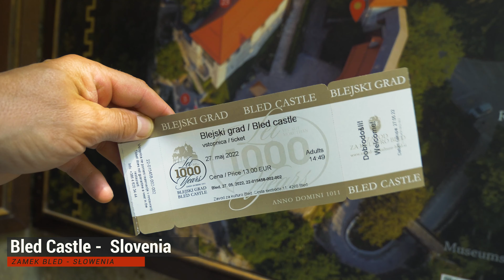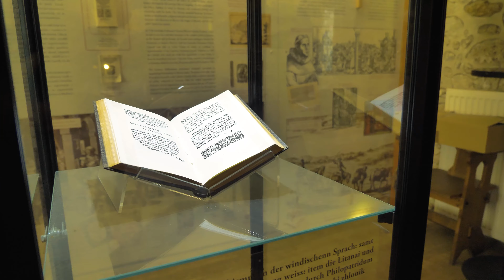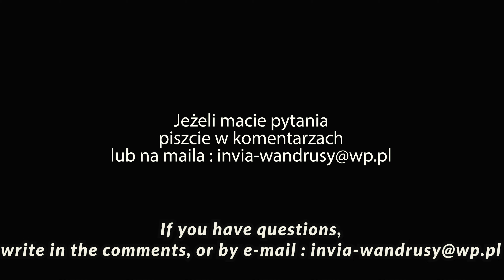Attractions Lake Bled, Vintgar Gorge, Bled Island, Bled Castle, Ojstrica - 4K Słowenia mp4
Lake Bled is a showcase of Slovenia and everyone who comes to this small and green country has heard about how beautiful the views can be seen here. But apart from the lake itself, the surrounding area has much to offer, attractions such as the Vintgar Gorge or Bled Castle are a must-see during a visit to Lake Bled. In this video we want to show you some of this beauty.
We wish you many beautiful journeys and kind people on your way. See you somewhere in the world!!!
Jezioro Bled jest wizytówką Słowenii i każdy, który przyjeżdża do tego małego i zielonego kraju słyszał o tym jak piękne widoki można tutaj zobaczyć. Ale poza samym jeziorem, okolice mają jeszcze wiele do zaoferowania, takie atrakcje jak wąwóz Vintgar czy zamek Bled, trzeba koniecznie zobaczyć  w czasie wizyty nad jeziorem Bled. W tym filmie chcemy Wam pokazać trochę tego piękna.
Życzymy wam dużo pięknych podróży i życzliwych ludzi na swej drodze.
Miłego oglądania!!!
Jeżeli macie pytania piszcie w komentarzach
CHCESZ NAM POMÓC W ROZWOJU KANAŁU?! POCZYTAJ PONIŻSZĄ TREŚĆ! 🥰⬇️

Jeżeli to nie problem, zacznij wspierać ten kanał a staniesz się jego współtwórcą i pomożesz nam w rozwoju kanału oraz naszej pasji, my w zamian postaramy się dostarczać Ci jak najwięcej wartościowych treści, oraz przyjemnej dla oka i ucha rozrywki 😉. Możesz nam postawić wirtualne  ciastko, kawę lub kawałek pizzy 😋 ❤️. Kliknij w link poniżej żeby dowiedzieć się więcej
 Możesz też wspierać  zadeklarowaną miesięczną kwotą klikając w przycisk "wesprzyj" pod filmem. Po kliknięciu uzyskasz  więcej szczegółów,  a  przy tej okazji dostaniesz też małe  bonusy 😊. Sprawdzisz też jak można nas wesprzeć, jeżeli klikniesz w poniższy link:
DZIĘKUJEMY!!!❤️
Planujesz zakupy lub podróż?  Zapraszamy do naszych partnerów Allegro.pl, Ceneo.pl sklepu z kosmetykami oraz perfumami  Notino.pl. i wyszukiwarki tanich lotów eSky.pl. Wesprzesz nasz kanał jeżeli zrobisz je z poniższych linków, nic cie to nie kosztuje, a nam da kopa do dalszego działania. Dziękujemy 😊